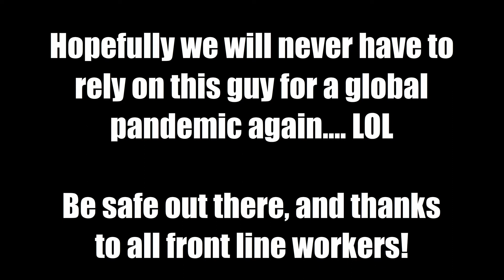Pandemic Policy Problems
Here is a quick little giggle if you are from Ontario Canada. Yeah. For those of you not familiar with our leadership in our province against the virus... it's been... bad. Just bad. I made this to make people smile, and as a means of expressing my frustration.